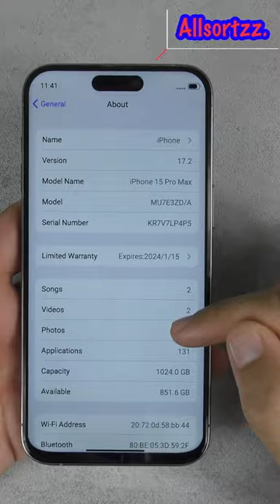FAKE iOS Layout On The CLONE Goophone 15 Pro Max: Review.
Hello & Welcome To Allsortzz.
Here is a shorts review video to show you the FAKE iOS Layout on the CLONE goophone 15 pro max!
Check out the unboxing & review on my Allsortzz channel.

Overall what do you think? If you want to see any other video's then COMMEBT BELOW.

Check out the video to see what it's like.